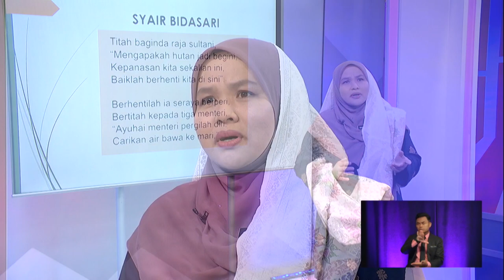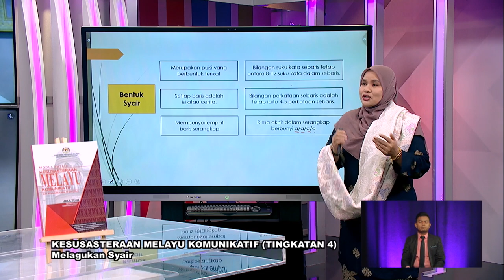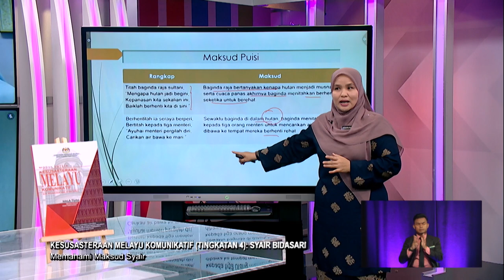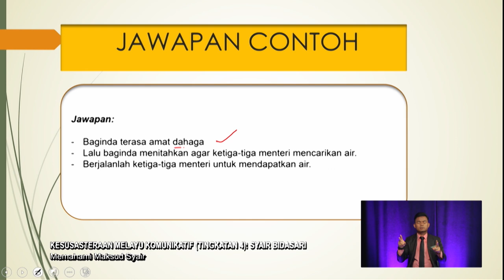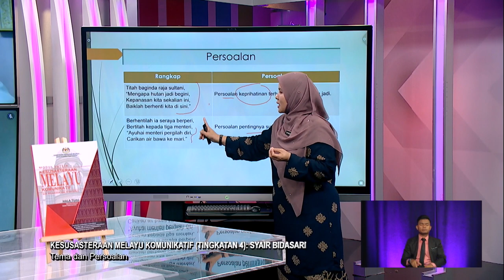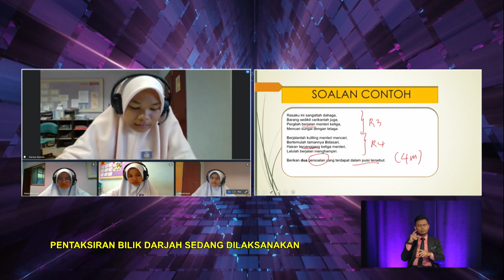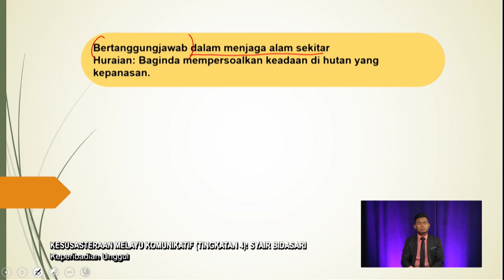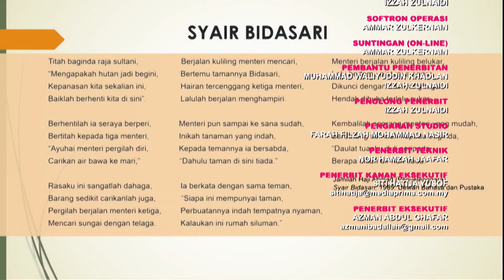MENENGAH ATAS 2022 Q3 Q4 EP 27 KESUSASTERAAN MELAYU KOMUNIKATIF TINGKATAN 4 SYAIR BIDASARI